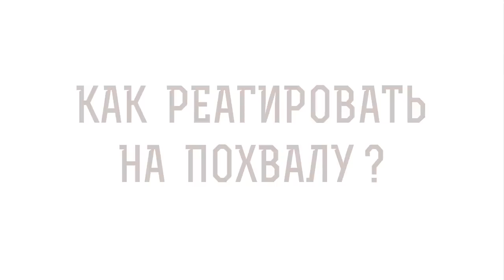Как РЕАГИРОВАТЬ на ПОХВАЛУ ? Инок Киприан (Бурков)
В сегодняшнем видео на портале "Экзегет" инок Киприан (Бурков)  отвечает на вопрос: "Как реагировать на похвалу?".

🔸 Хвалить себя
🔸 Похвала - от Бога или нет?
🔸 Для чего хвалим
🔸 Награда героя
🔸 Молчать на похвалу
🔸 Борьба со страстями
🔸 Болезнь души
🔸 Критику принимать с благодарностью